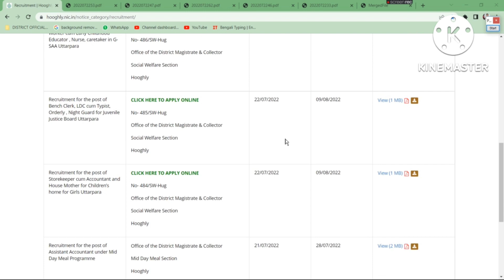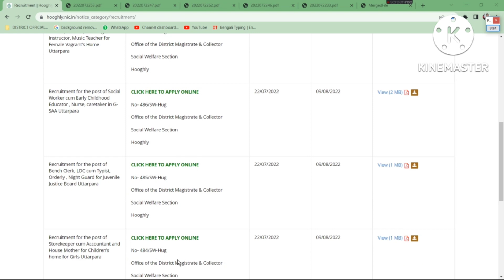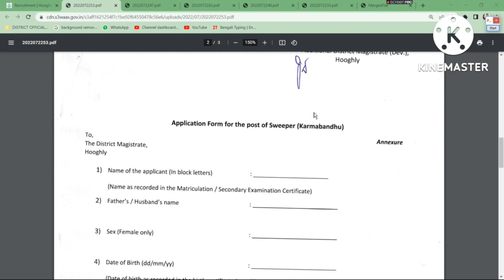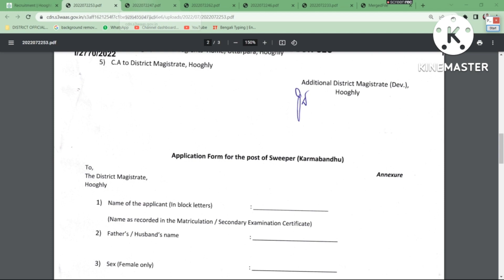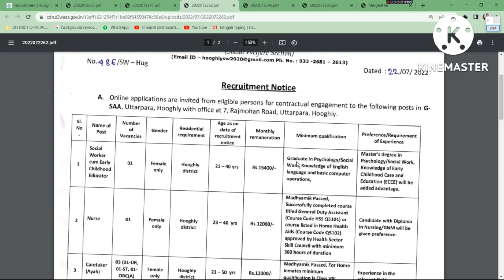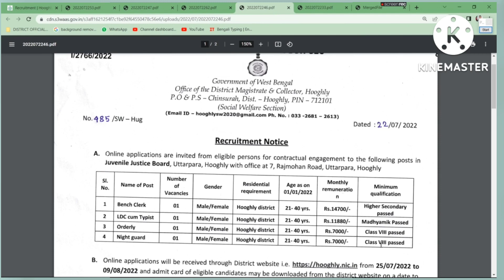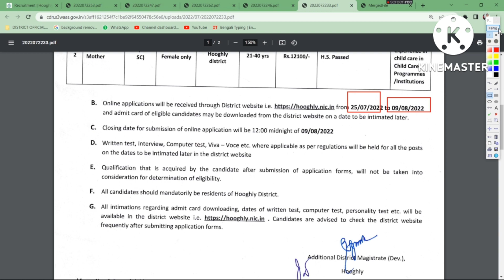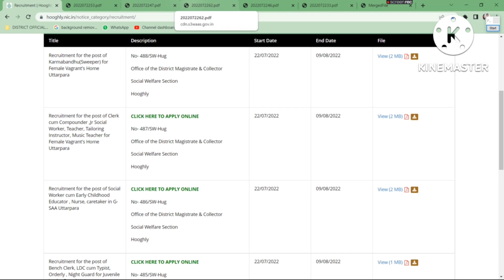Hooghly District New Recruitment 222 । Hooghly New Jobs Vacancy । WB Latest Jobs News। Today Jobs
যেকোনো আলোচনার জন্য আমাদের সঙ্গ যুক্ত হন
Whatapps no             👉 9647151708 ( Whatapps Only )

WB Latest Jobs News
Today Jobs
hooghly district job vacancy 2022
hooghly district recruitment
hooghly new job
hooghly latest job
hooghly latest jobs
karmabandhu govt jobs
hooghly music teacher job
hooghly nurse vacancy
nurse recruitment 2022
night guard job
hooghly night gurd recruitment
house mother jobs
assistant accountant jobs